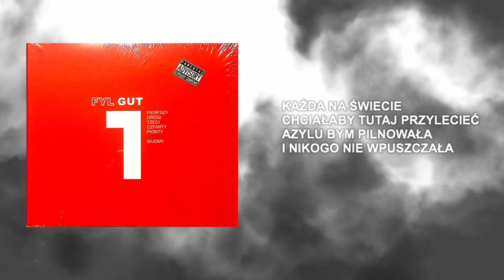FYL GUT - #3 TŻECI (WYSPA) / (OFFICIAL LYRICS VIDEO) 2021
OFFICIAL LYRICS VIDEO DO NUMERU "TŻECI" PROMUJĄCEGO ALBUM ZESPOŁU FYL GUT
AUTOR TEKSTU: MAGDALENA STRYJA
MUZYKA:

MAGDALENA STRYJA
JAROSŁAW BRODA
MATEUSZ MILEWSKI
JACEK WIDZISZOWSKI
NAGRANIE: STUDIO CUSTOM 34 GDAŃSK
REALIZACJA I PRODUKCJA MUZYCZNA: PIOTR ŁUKASZEWSKI
LYRICS VIDEO: MAGDALENA STRYJA / MATEUSZ MILEWSKI